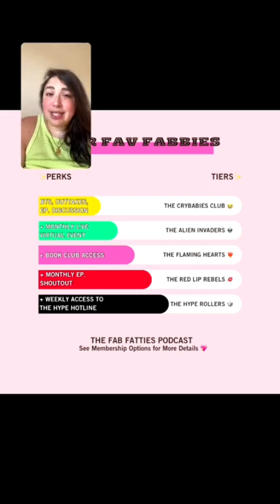IG Live: We're on Patreon!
We are now offering exclusive content over on Patreon! Become a member and join in as a Fav Fabbie